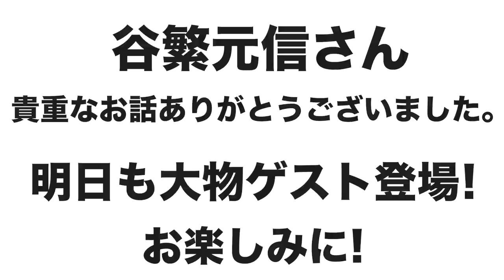【谷繁元信】通算2108安打‼︎その勝負強さや日本シリーズの裏側などを語る！